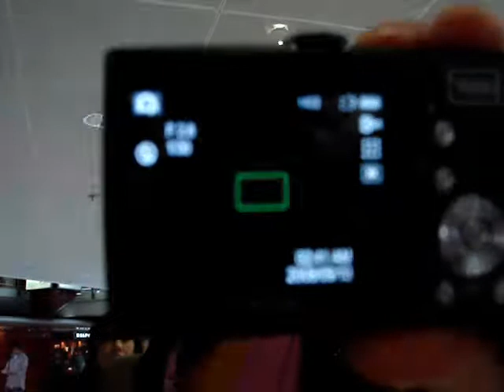~ Manila ila ila ila ~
Journey to Manila